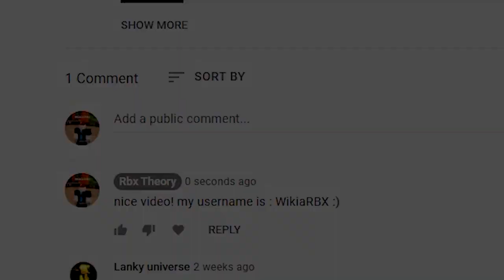*NEW* ALL MONEY CODES FOR DA HOOD IN 2023! ROBLOX DA HOOD CODES!